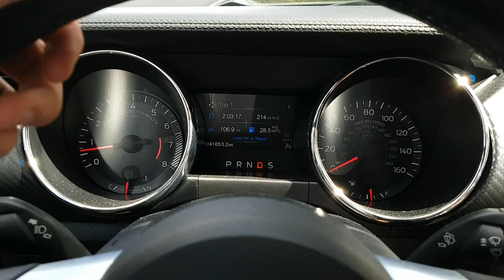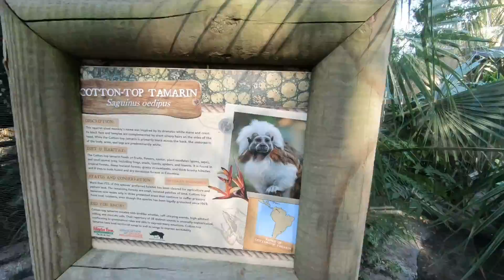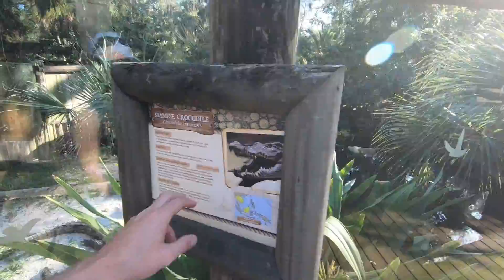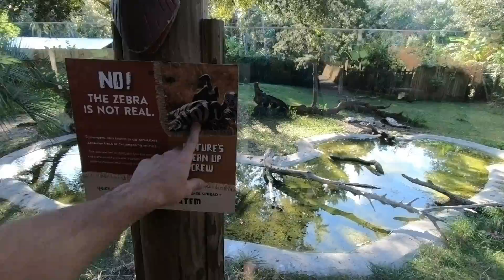#2-3 Ещё не наигрался с Мустангом & Ферма аллигаторов в Saint Augustine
Ноябрь 09, 2018 (пятница)